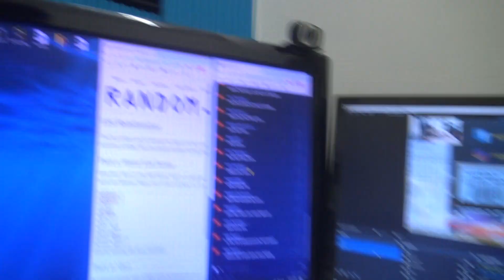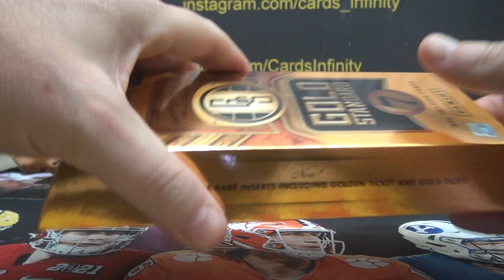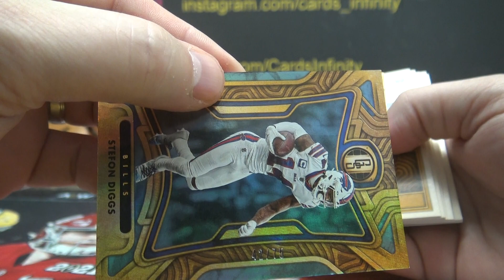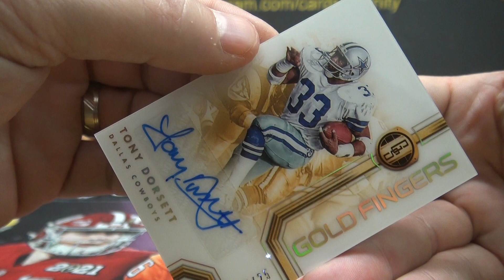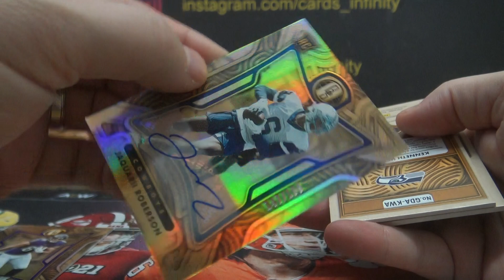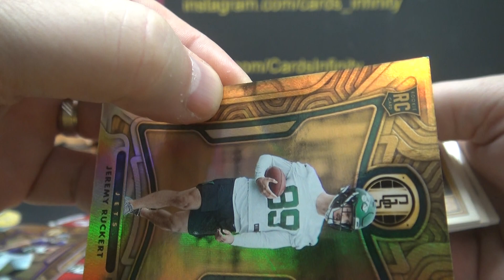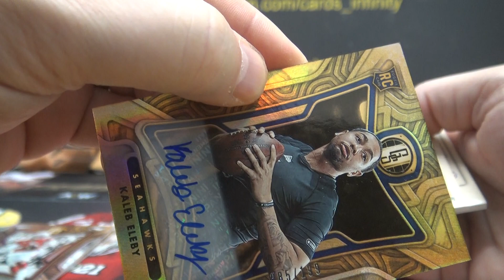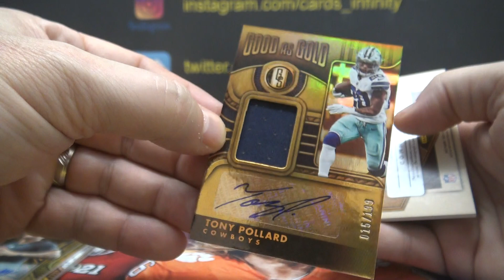2022 Panini GOLD Standard NFL Football 3 Box Break # 1